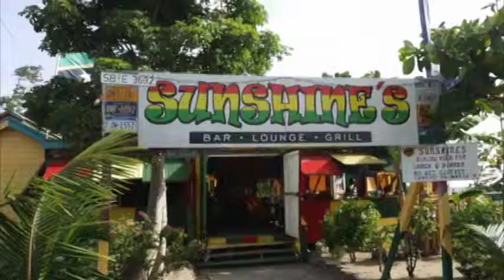Nevis Newscast February 19 2015